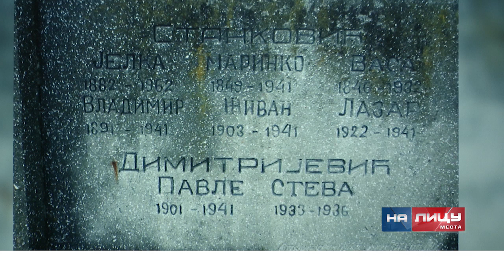Пројекат: Прошлост у објективу (Прилог ТВ АС)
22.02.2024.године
Библиотека шабачка
Учествовали ученици осмог разреда из Матичне школе
и наставник Светислав Предић